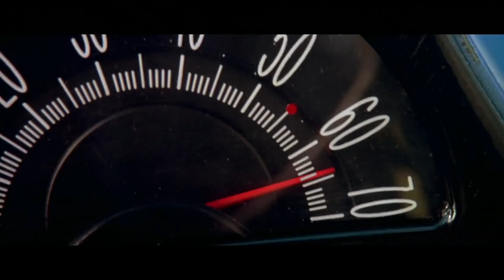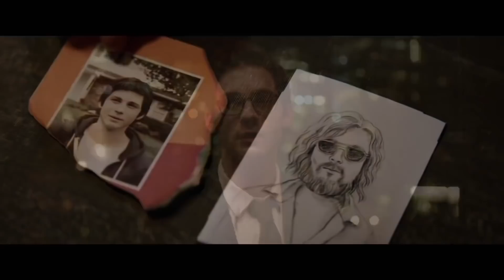Movie Trilogies That Remain Unfinished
These days, it feels like if a movie gets one sequel, it’s almost guaranteed to get another. Ever since Star Wars, trilogies have been the way to go for movie franchises, and oftentimes, a successful movie will get two sequels greenlit immediately.

However, there have been some cases of a movie series seeming to be on track for a trilogy, only to stop after the second film. Maybe the second film bombed at the box office, or critics felt like the creators were running out of ideas, but for whatever reason, the series didn’t continue. Let’s take a look at some movie trilogies that remain unfinished.

Guillermo del Toro's Hellboy | 0:00
Amazing Spider-Man | 1:54
National Treasure | 2:56
Tron | 4:15
28 Months Later | 5:18
Fantastic Four | 6:19
Kill Bill | 7:34
Romancing the Stone | 8:46
Zack Snyder's Justice League | 9:48
Speed | 10:38
Percy Jackson and the Olympians | 11:28